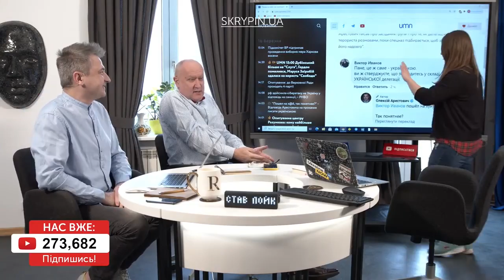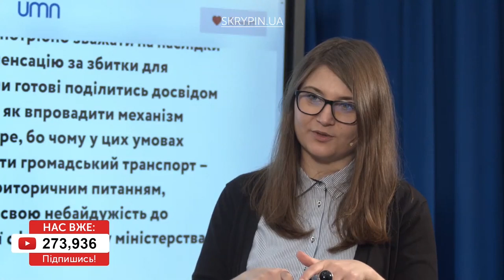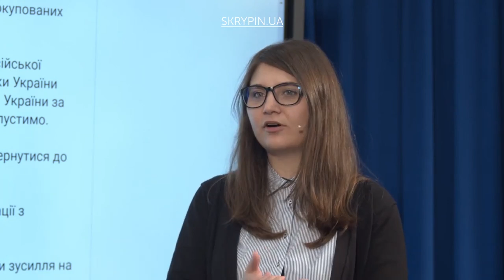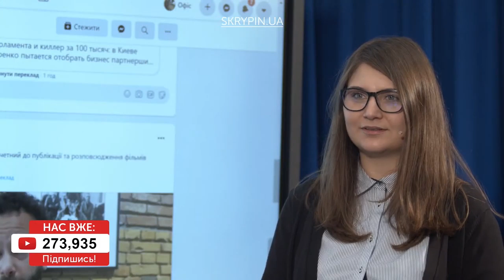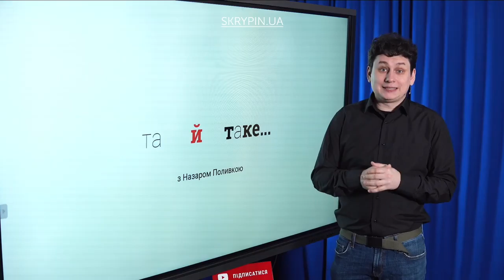Рибки Скрипіна, Дубінський більше не слуга, Мендель дом і суворий локдаун | Найкраще за тиждень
00:00 - Рибки холодницького
03:56 - Фронт
06:28 - UMN 16 березня
09:03 - UMN 17 березня
11:46 - UMN 18 березня
14:10 - Кухня
16:35 - Редколегія
18:34 - Яневський про Бандеру
19:47 - Цивілізація
20:19 - Лампа з Юрієм Макаровим
21:26 - Та й таке

_______________наші партнери_______________